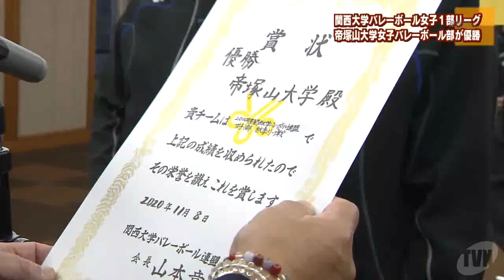関西大学バレーボール女子１部リーグ 帝塚山大学女子バレーボール部が優勝